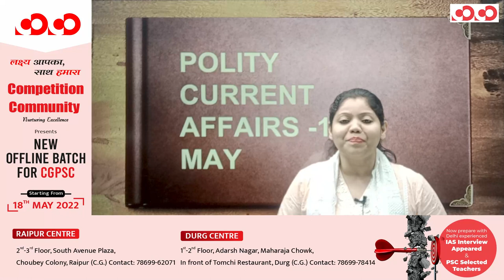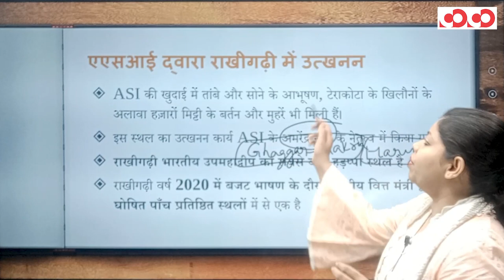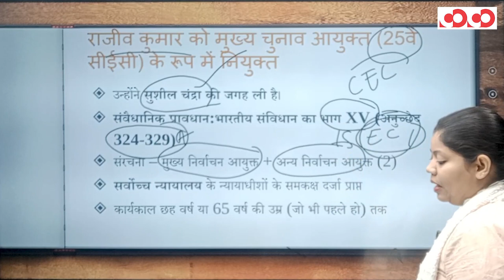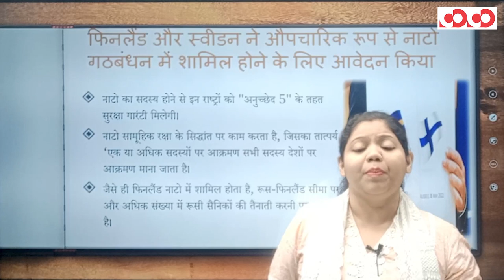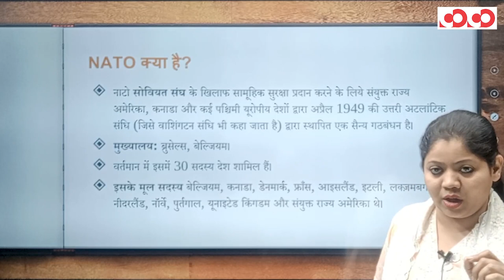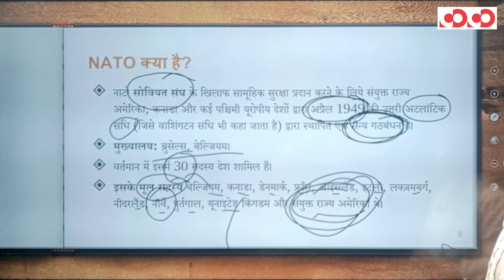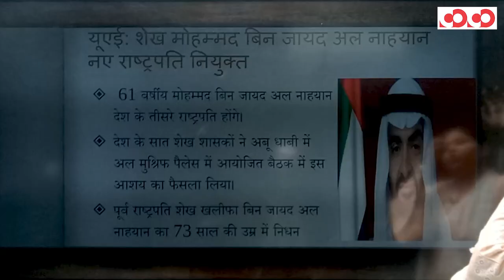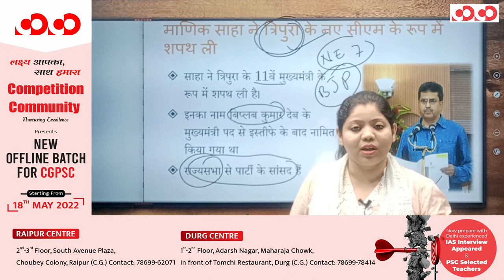Current Affairs || Weekly Political || 13th To 19th May, 2022